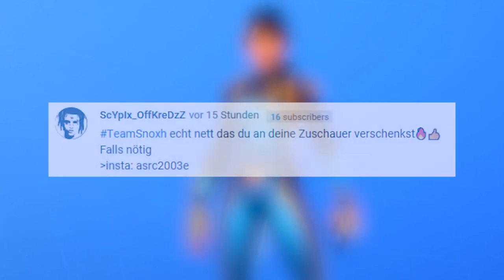Heute im Fortnite Shop 8 6🛒 DAILY SHOP